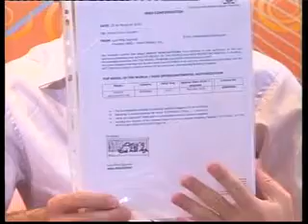ASHOT KHACHATRYAN-OWNER OF THE''MISS & MISTER ARMENIA''IN YEREVAN TV PART11.mp4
ASHOT KHACHATRYAN---PRESIDEN­T OF THE'' WORLD LEAGUE OF BEAUTY AND FASHION' ' .
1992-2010 Founder-Owner and Chairman of "Miss & Mister Armenia"
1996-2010 Founder-Owner and Chairman of "Miss & Mister Europe"
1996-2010 Founder-Owner and Chairman of "Miss & Mister World"
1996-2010 President of "Miss & Mister World" International Organizing Committee
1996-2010 Head Director of "Miss & Mister" Charitable Foundation
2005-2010 Author,Owner and the Founder of "Miss & Mister World" International Magazine
2009 Founder-Owner and Chairman of "Miss Seven Continents''
Member of the Panel of the Judges in Following Contests :
2005. Miss Caucasus(Member of the Judges)
2006. Top Model of the World(National Director Armnia,Russia,Georgia)Member of the Judges
2006. "Fashion Assembly"GRADUATE FASHION WEEK International(Member of the Judges)
2007. World Bikini Model International(Member of the Judges)
2007. Miss Globe International(Member of the Judges)
2007-. Miss Model of the World(Member of the Judges)
2007. Little Miss World(Member of the Judges)
2007. Miss European Tourism(Member of the Judges)
2008. Miss Globe International(Member of the Judges)
2008. Miss Model of the World(Member of the Judges)
2008. Miss Model of the China(Member of the Judges)
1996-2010. Miss & Mister World (Chairman of the Judges)
2009. ''MISS 7 CONTINENTS'''FOUNDER & OWNER (Chairman of the Judges)
2009. ' MISS ''WORLD LEAGUE OF BEAUTY AND FASHION''-2010 'FOUNDER & OWNER (Chairman of the Judges)